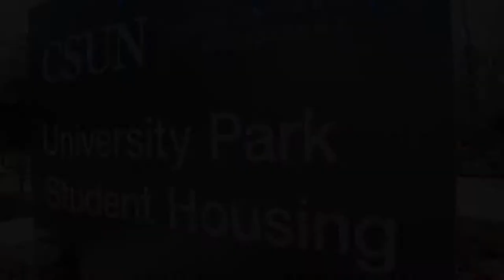CSUN Lifestyle Episode 2 -- CSUN HOUSING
This is an information video about CSUN housing.